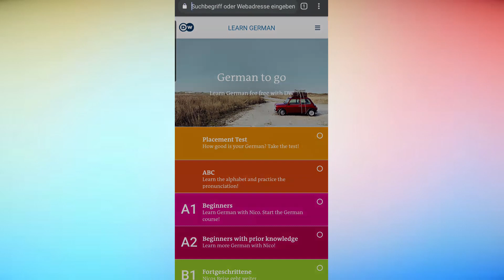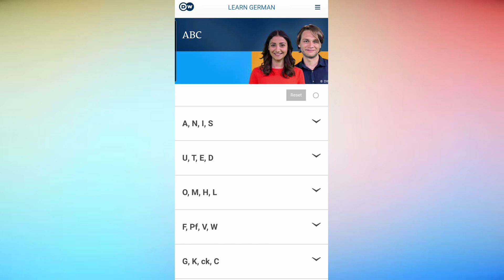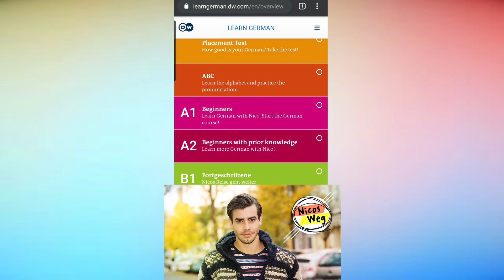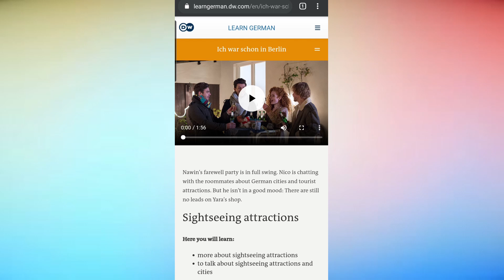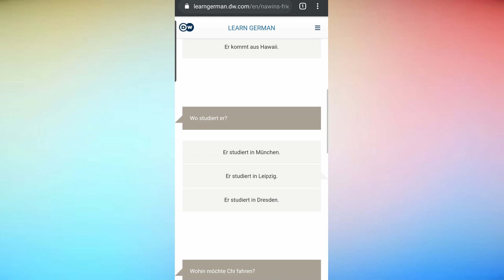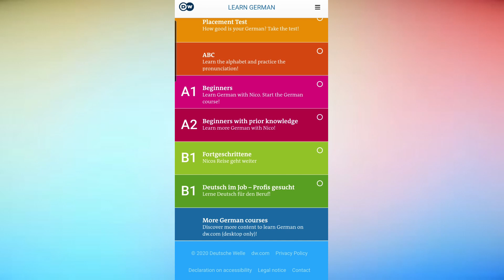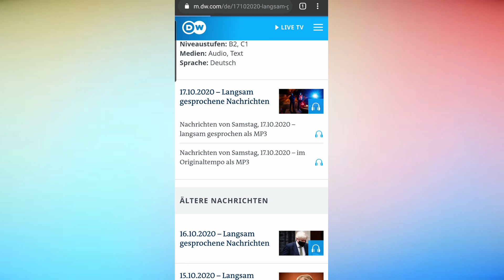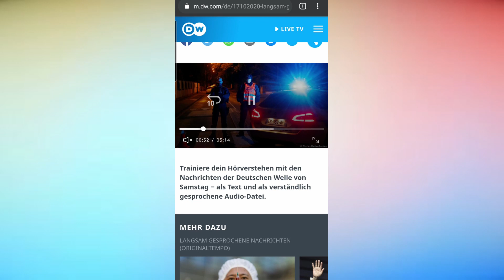Belajar Bahasa Jerman GRATIS dan MANDIRI dengan Deutsche Welle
Mau belajar bahasa Jerman otodidak dan juga gratis, malah dibayarin sama kami yang tinggal di Jerman? Kalian bisa melakukannya melalui DW atau Deutsche Welle, baik melalui website learngerman.dw.com atau aplikasi DW Deutsch Lernen. Seperti apa penampakannya dan fitur apa saja yang ditawarkan? Berikut penampakan website nya.

Grüß Gott & Herzlich Wilkommen! Selamat datang di channel Youtubenya Herr Toni.

Punya pertanyaan soal belajar di Jerman? DM ke Instagram saya @herrtoni.id

Asal: Jakarta, Indonesia
Pernah di: Seattle, WA, USA
Sekarang: Würzburg, Bayern, Jerman
Rekam Pakai Apa: Canon EOS 70D (kebetulan beli lensa 10-18 mm dari Turah Parthayana. Makasih Bli!) & Samsung S10+
Edit Pakai Apa: Davinci Resolve (Gratis loh!)
Bikin Video Apa Aja: Belajar Bahasa Jerman, Kuliah di Jerman, Fakta-Fakta Menarik Soal Jerman lainnya